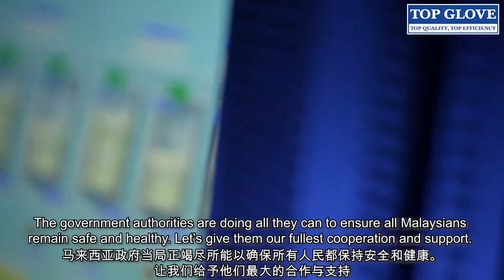Top Glove: Tan Sri Dr Lim Wee Chai's Special Message on COVID-19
A special message by Tan Sri Dr Lim Wee Chai on COVID-19 recorded on the 25th of March 2020